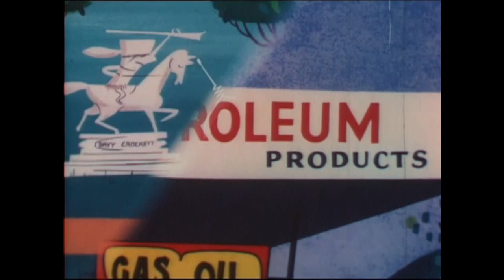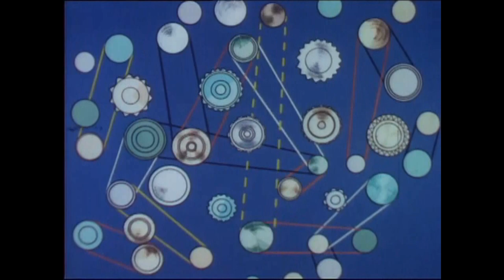SCSI-9 - The End (Unofficial Video)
Track Taken From " The Sutemos Live EP " Sutemos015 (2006). Written & Produced By Anton Kubikov & Maxim Milutenko.